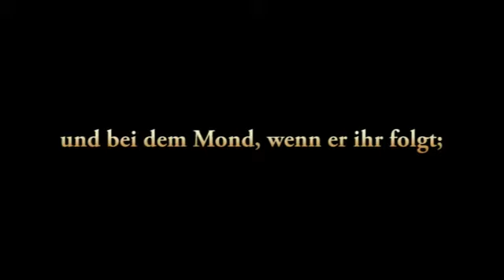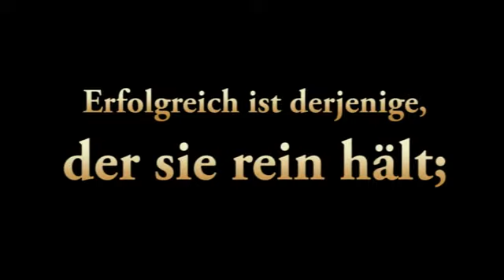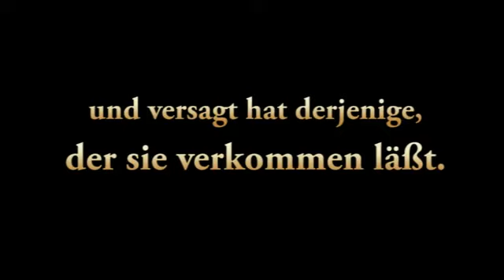Ibrahim Abu Nagie - Die 3 Feinde des Muslims !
- LIES ! Der edle Koran auf deutsch kostenlos bestellen.